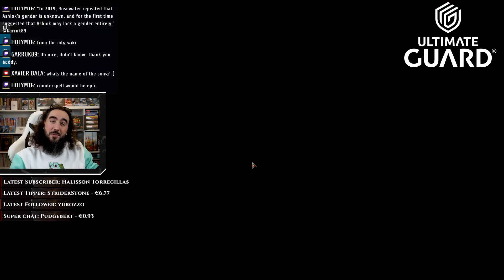💀 NEW SECRET LIFEGAIN TECH?! This is AWESOME! | MTG Arena (S)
Today I present to you: PRIESTS OF GIX! WHY IS NO ONE DOING THIS?! It’s insane how good the deck becomes WITH ONE EXTRA CARD!

Deck
3 Lunarch Veteran (MID) 27
5 Swamp (SLD) 1384
3 Voice of the Blessed (VOW) 44
3 Inspiring Overseer (SNC) 18
3 Elas il-Kor, Sadistic Pilgrim (DMU) 198
6 Plains (SLD) 1382
3 Sheoldred, the Apocalypse (DMU) 107
3 Sheoldred's Edict (ONE) 108
3 Amalia Benavides Aguirre (LCI) 221
3 Go for the Throat (BRO) 102
2 Restless Fortress (WOE) 259
3 Ruin-Lurker Bat (LCI) 33
2 Roaming Throne (LCI) 258
3 Gix, Yawgmoth Praetor (BRO) 95
3 March of Wretched Sorrow (NEO) 111
1 Helping Hand (LCI) 17
4 Caves of Koilos (DMU) 244
1 Eiganjo, Seat of the Empire (NEO) 268
1 Takenuma, Abandoned Mire (NEO) 278
2 Shattered Sanctum (VOW) 264
1 Field of Ruin (MID) 262
2 Mirrex (ONE) 254

00:00 - Deck Pic
09:01 - Healing Pigeon Games
42:36 - Get Outta Here